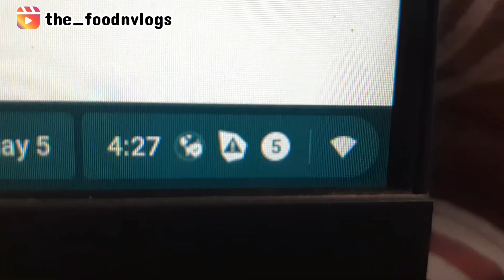Buddha Purnima Special || Full Moon Night 🌚 || Fertiliser for Plants || Sneha Humne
Hello n Namaste Everyone,

Show Your Love n Support for my Channel❤

Follow on Instagram👉 @snehahumne

Love,
Sneha ❤